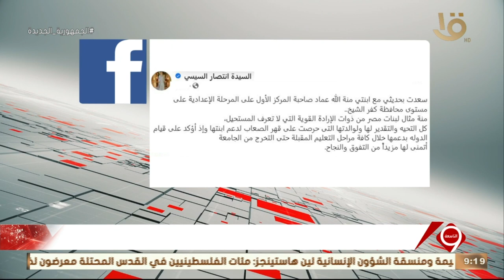السيدة انتصار السيسي: سعدت بحديثي مع ابنتي منة الله عماد صاحبة المركز الأول بالإعدادية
نشرة التاسعة | السيدة انتصار السيسي: سعدت بحديثي مع ابنتي منة الله  عماد صاحبة المركز الأول بالإعدادية على محافظة كفر الشيخ